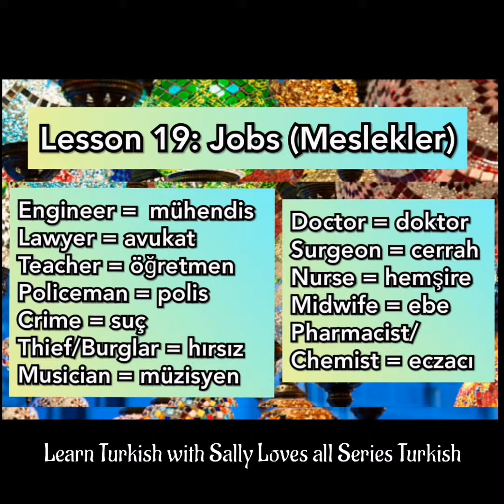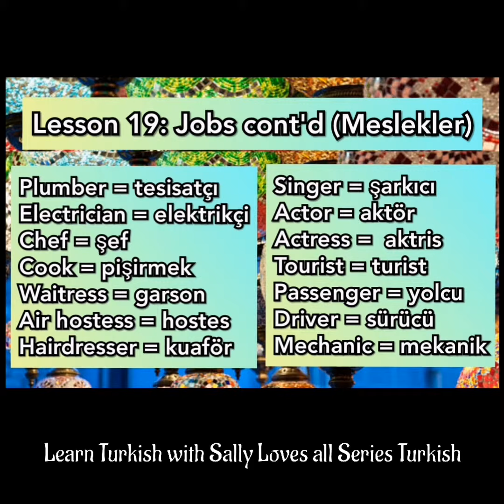Learn Turkish with Sally! Lesson19: Jobs (Meslekler)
Learn Turkish the fun way with Sally!

Slideshow presentation by Saloumeh Alenaddaf-Zahrai (Alnadaf-Zahrai) for Sally Loves all Series Turkish!

This slideshow is by no means exhaustive and it's purely for our fun learning